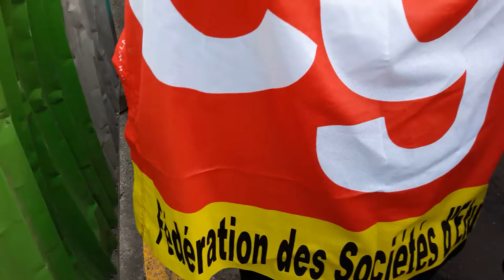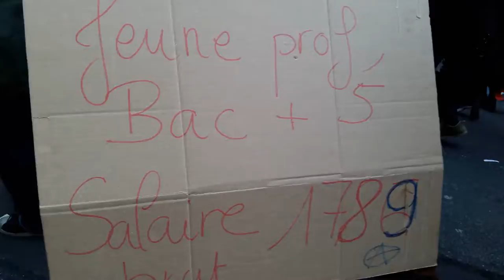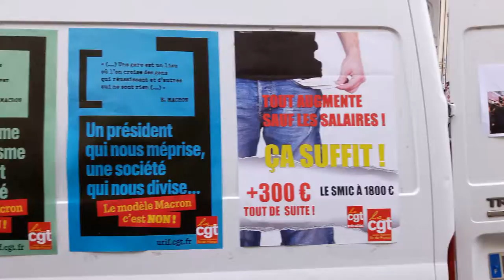Grève Générale CGT Gilets Jaunes Paris 5 février 2019 #21 CGT 77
CGT 77 @MouvSuger Notre plus beau patrimoine c'est notre jeunesse - Grève Générale CGT Gilets Jaunes Paris 5 février 2019 CGT giletsjaunes mardi 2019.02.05 avec entres autres @CgtTuifrance @GiletsJaunesGo + Dégageons le satrape de l'Elysée @RiposteLaique + lafranceinsoumise @FranceInsoumise @ericcoquerel Eric Coquerel + GJ Jerome Rodrigues + @UNLnational syndicat lycéen président Louis Boyard @l_boyard blessé au pied Acte12 @Mediapart Macron démission video mariepanic mariepanic2 @mariegendron @anne_hoa